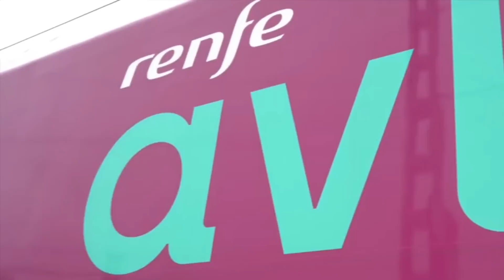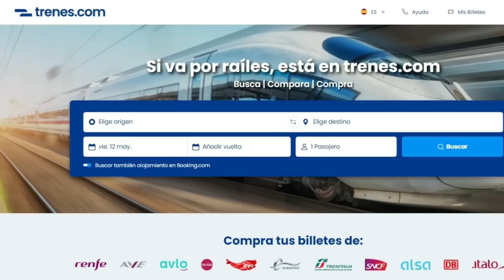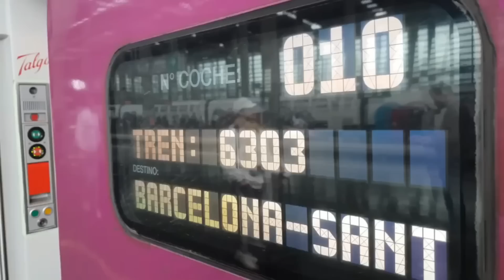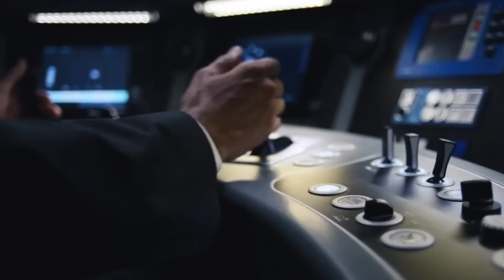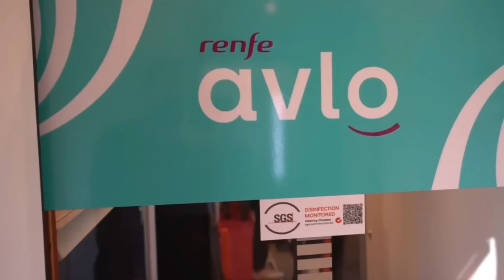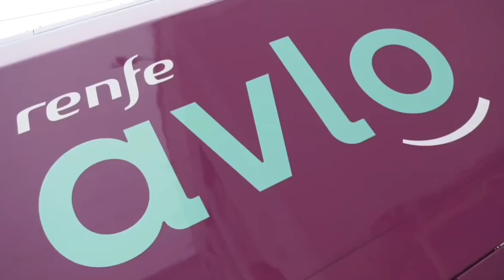🟣 RENFE ANUNCIA Importantes Novedades para AVLO en 2024 / Nuevas rutas / AVRIL / Galicia / Murcia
El 2024 será un año muy importante para la alta velocidad en España, con muchas novedades que afectarán a todos los territorios. Y una de las mas importantes será la expansión de los servicios low cost de Renfe, AVLO que tendrá mas rutas, ciudades y plazas para hacer la competencia a Iryo y sobre todo a Ouigo aparte de la llegada de los esperados trenes AVRIL de Talgo.
Regiones, ciudades y novedades que te cuento en el vídeo.